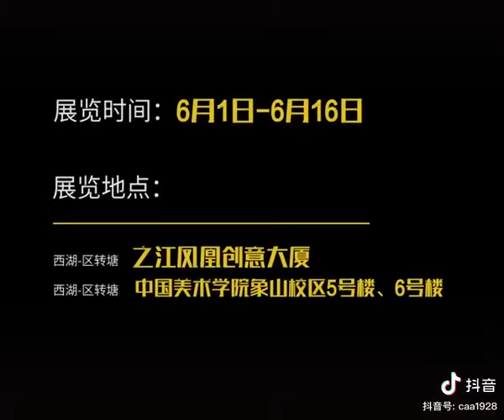Graduation Exhibition 2021 of the School of Sculpture and Public Art on “Living in the Contemporary”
Let's see another exhibition of the School of Sculpture and Public Art on “Living in the Contemporary”. With the theme of livelihood during the pandemic, graduates from the Departments of Fiber Art, Sculpture and Public Art are arranging the exhibition of living in juxtaposition.